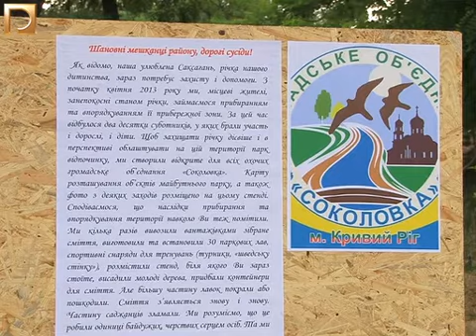Суботник на Зарічному